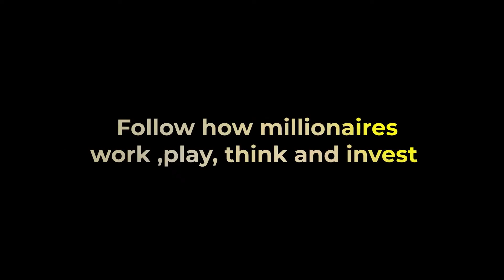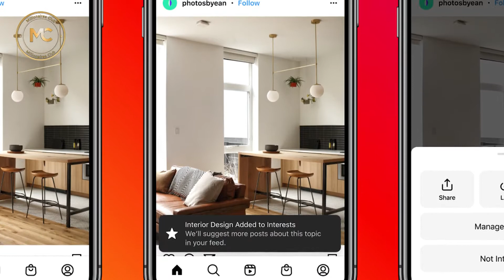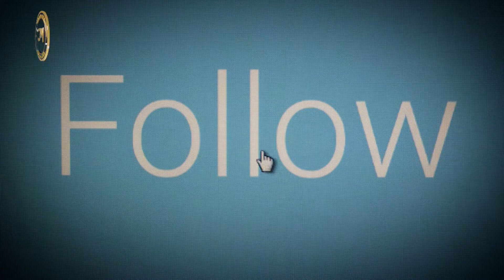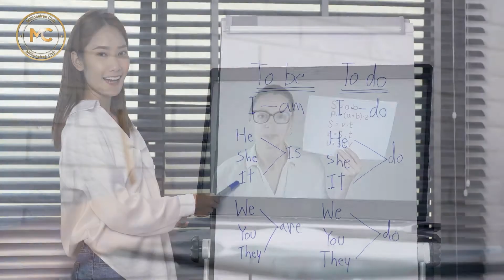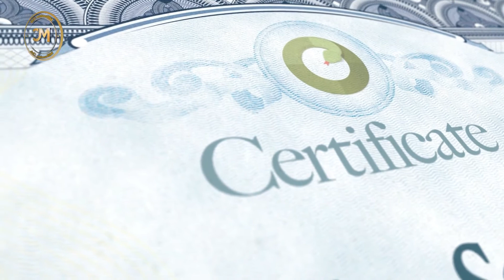How to make money online!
Today, any person with skills in a particular field, can earn money from the Internet and increase their credibility day by day.
Given that a large amount of Internet business is done by using computers, many may believe that the beginning of earning money with the Internet was made with the advent of computers. But the year 2000 can be considered as the time of the of online businesses.
Although most of the revenue in these years came from advertising and websites, but over time with the advent of social networks such as Facebook and followed by programs such as Instagram and Telegram, the trend of earning money from the Internet has changed since the past. Fortunately, making money online now is not limited to computers and computer programs, and there are many applications that can be easily used to make money online. Here there are some ways by which you can earn money online:

1- Make money from Instagram
In 2012, Instagram was bought by Facebook, and many of Facebook's marketing and advertising programs were transferred to this app. So, users can use this tool to earn money. Artists, famous athletes, soccer players, and people with unique abilities such as humor or extraordinary works can post videos, photos, or live broadcasts, and stories in the Instagram app, thereby attracting more followers.

2- Activity as a freelancer
For those who specialize in a particular field and can do the job at home, freelancing can be a great way to make money online. A freelancer is someone who does other people's projects at home and remotely, for which he or she receives payment.

3- blogging
Blogging is older than other ways to make money online, and despite new SEO algorithms, blogging is still very important. A blogger can follow a specific topic and bring the blog to the first page of Google by optimizing the content. To do this, you can create a regular blog, choose a website for it, select a topic that has a lot of fans, and start writing and optimizing its content.

4- Become an online English teacher
Many people want to learn English these days. The demand for learning this language is now greater than ever. If you have studied in this field, you can become an online language teacher. To get started, use apps like WhatsApp, Emo, or Skype to connect video with your students. You can even set up online classes for them on Instagram.

5- youtube
YouTube is one of the most popular video social networks and is a great platform for advertising.
The hardest part about making money from YouTube is getting started. The more followers your YouTube channel has, the more revenue you will have.

What is the best way to make money online?
How Do I Make Money Online From YouTube?
Is it possible to make money from YouTube?
How do I make money from YouTube?
How do I make money from blogging?
How is blogging monetized?
Is it possible to make money from Instagram?
What are the best sites for freelancing?
What is the best way to become a freelancer?
Does YouTube Advertising Make Money?
Is it possible to work from home?
What do I need to do to become a freelancer?
What is the best freelancing site?

Hey everyone welcome to the Millionaires Club!
there are lots of interesting things we would like to share with you guys!
You know, there have always been questions on our minds about the life quality of the rich. the things seen and heard about millionaires make us want to be one!
so that's basically why we started this channel, we wanna show you the amazing lives of billionaires, their properties, their luxury lifestyles, and lots of other things you're dying to know about their so-called perfect life!
on the other hand, here we'd like to show you the glamorous world of cryptocurrency and how to get rich by having them.
the good point about our videos is, we wanna help you become a millionaire like all these millionaires on the planet, imagine one day we finally talk about you on our channel, interesting yeah?